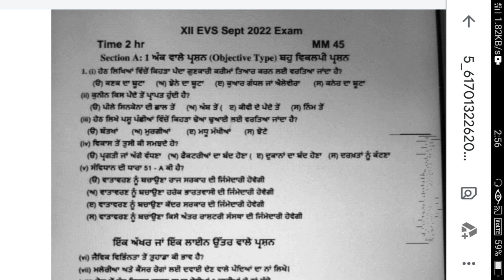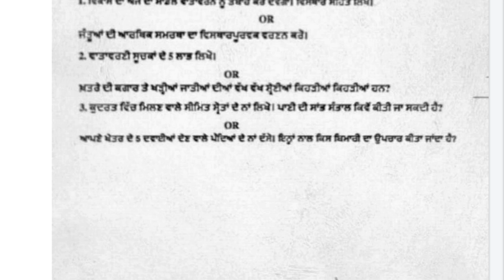PSEB 12th class EVS Paper september 2022 | 12th Class Bi Monthly EVS Paper | KS Updates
@KS Updates

💙 Comment Your Class Now For The Revision Of Soon Paper's 💙

Yours Queries :-
KS Updates
pseb 12th class evs September paper
pseb class 12th evs paper 2022 September
pseb 12th September paper 2022 evs
12th class evs September paper real 2022
pseb evs real paper class 12
12th evs September paper pseb
punjab board 12th class evs real September paper
pseb class 12th evs sample paper September 2022
pseb September exam 2022 class 12th evs
pseb September paper 2022 12th class
pseb 12th class September evs question paper 2022
12th class evs paper very important question 2022
PSEB 12th class evs real September question paper
12th class pseb evs paper
pseb 12th class evs paper September
September paper class 12th evs
Evs paper full solved pseb 12th class